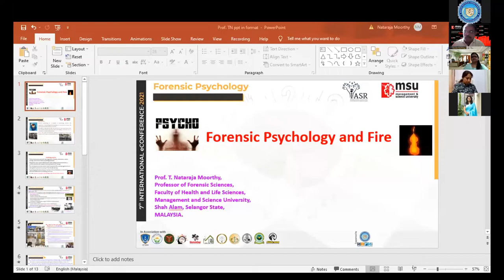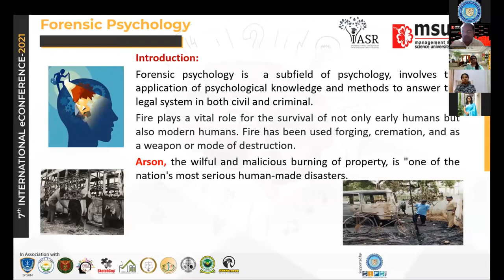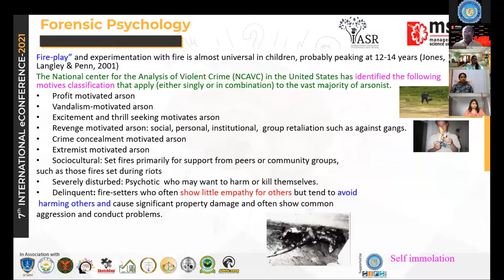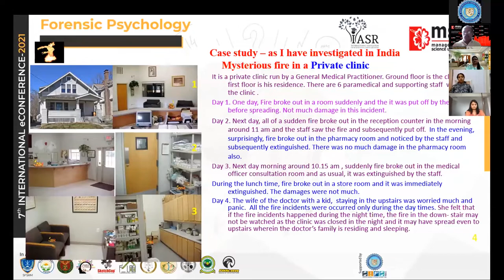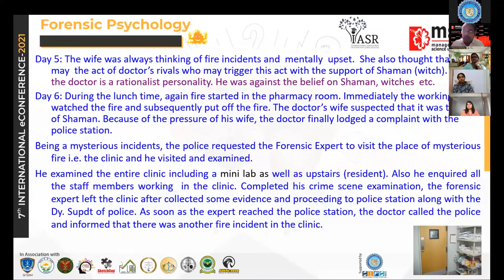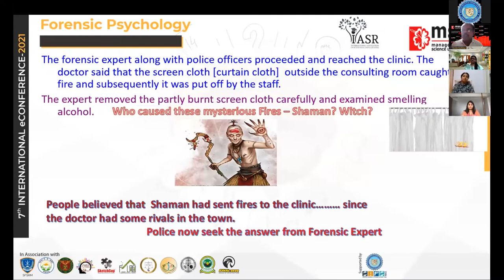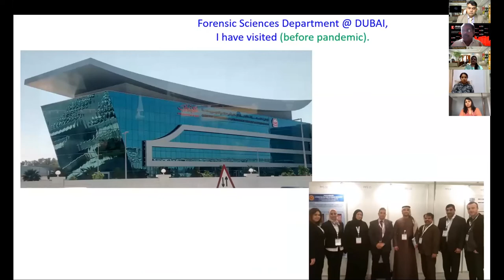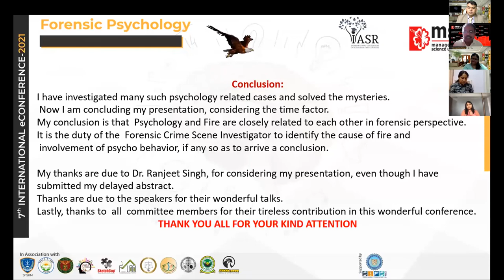Forensic Psychology and Fire : Paper7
Forensic psychology is a subfield of psychology, involves the application of psychological knowledge and methods to answer the legal system in both civil and criminal. It is important to understand the difference between psychology and psychiatry.  Psychology is the branch of science that deals with mental processes and bahavior while Psychiatry is the branch of medicine that deals with the treatment of mental disorders by Prof. T. Nataraja Moorthy.